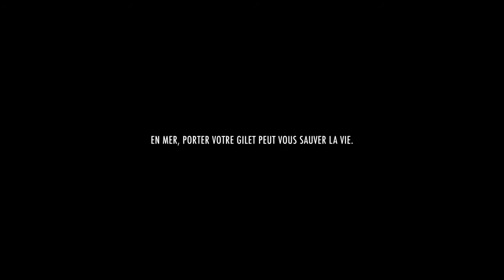SHOWREEL # 3 - PUB TV Société Nationale de Sauvetage en Mer- Music by Modelstynce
Un exercice sur une musique de Modelstynce (BOESTY MUSIC)

PUBTV de la SNSM (Société nationale de sauvetage en mer ),  j'y ai rajouté  " WINDS " de Modelstynce pour voir si la musique pouvait coller avec l'image.

" WINDS " est une musique que j'ai composé pour des projets de film, dans l'imaginatif, afin de se faire une idée de ce que cette musique pourrait donner sur un court ou long métrage.
SHOWREEL # 3 - PUB TV SNSM- Music by Modelstynce
An exercise to music by Modelstynce (BOESTY MUSIC)

PUBTV of the SNSM , I added "WINDS" from Modelstynce to see if the music could match the image.

"WINDS" is a music that I composed for film projects, in the imaginative, in order to get an idea of what this music could look like on a short or a feature film.

" WINDS "   by Modelstynce       - BoestyMusic 2021-

Composer: Stéphane BOUICHET